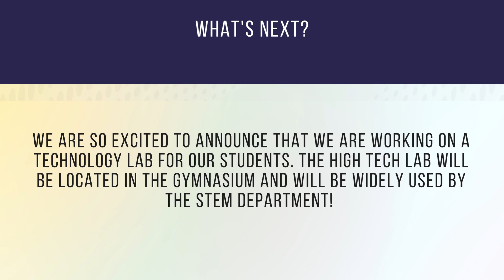Summer Enhancements at UAF